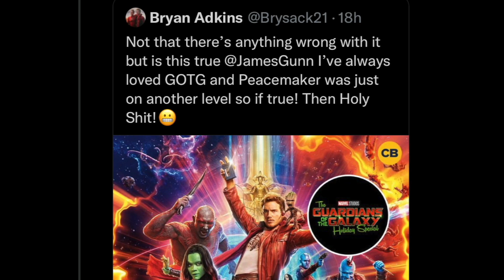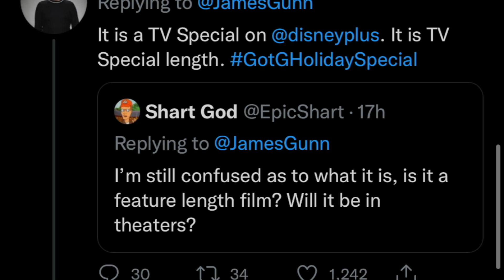Guardians of the Galaxy NEW DETAILS REVEALED for Holiday Special on Disney Plus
Guardians of the Galaxy new details revealed for the holiday special. James Gunn confirms you have to watch the Guardians of the Galaxy Holiday Special to know what's happening in Guardians in the Galaxy vol 3. New characters are coming to the MCU and possibly Mark Hamill as Santa in the Guardians of the Galaxy special? The Guardians of the Galaxy Holiday Special release date is currently set for December 2022.